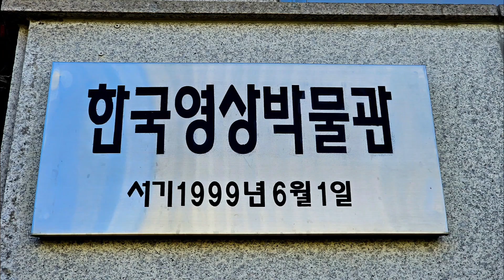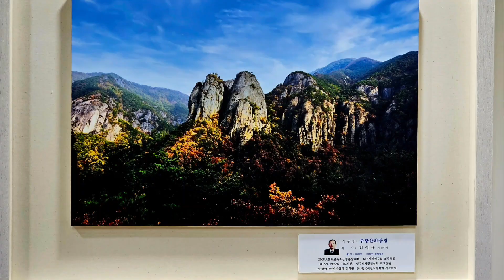대구원로작가사진전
대구시 중구청 블로그기자.
한국영상박물관 1층 부설 갤러리 환 제12회 대구원로작가사진전.
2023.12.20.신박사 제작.